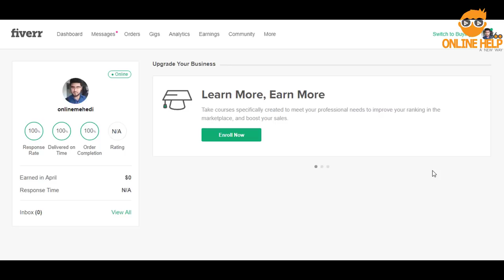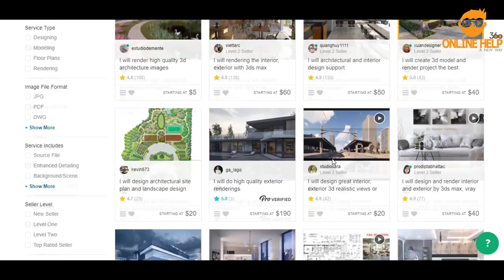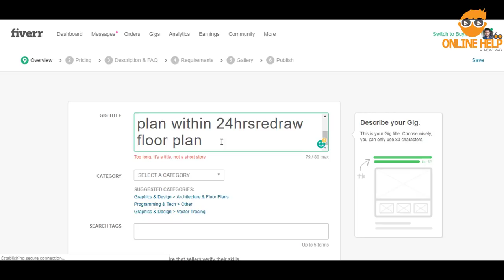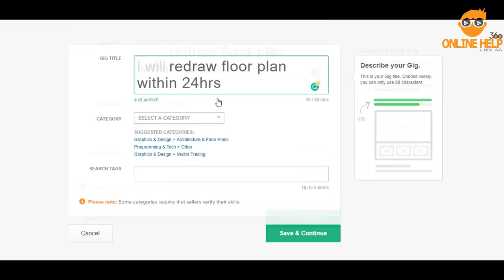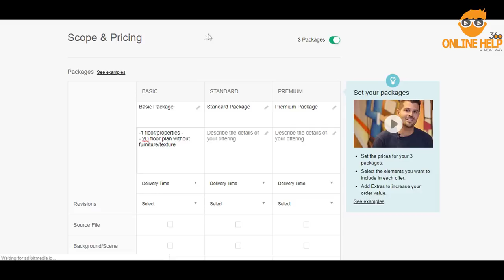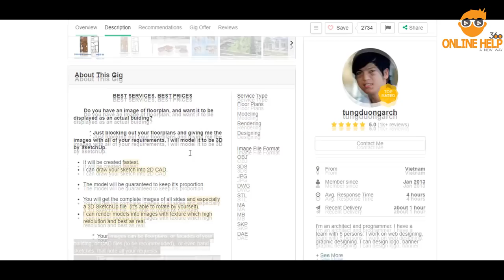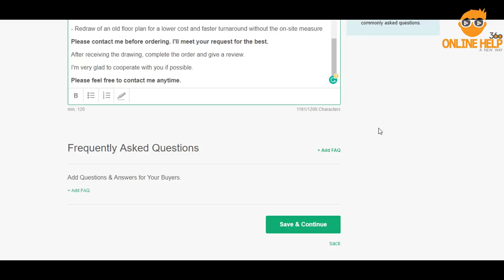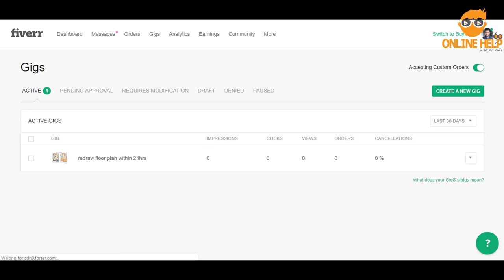Fiverr এ দ্রুত কাজ পেতে উন্নতমানের প্রফেশনাল গিগ তৈরি করুন । নতুনদের জন্য টিপস সহ । পর্ব - ২